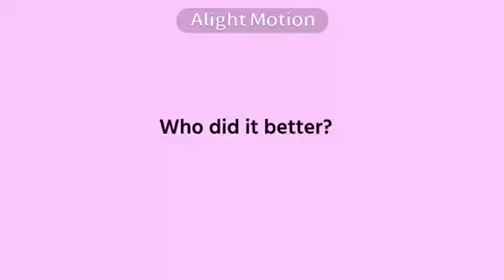[]Edit Battle Jeryc/RobloxPro v.s Andi/PinkPotato[]